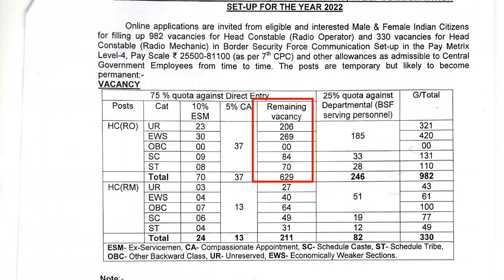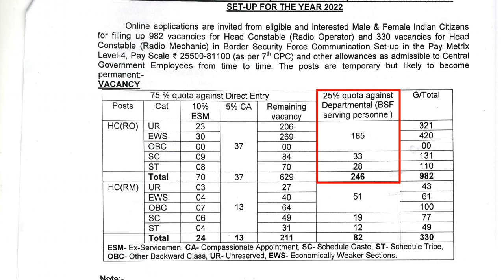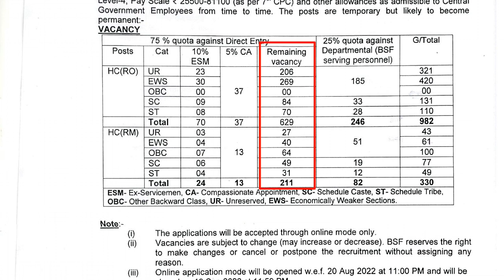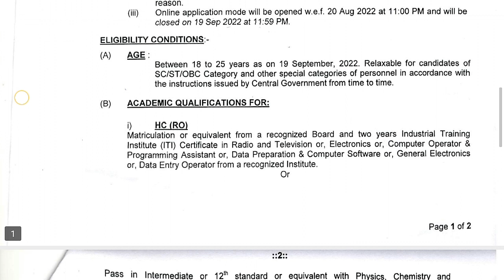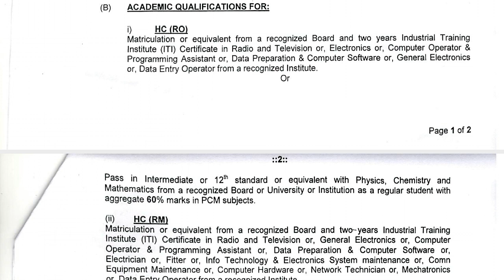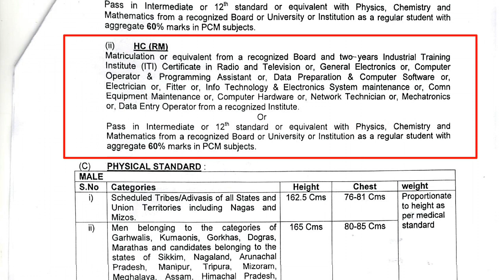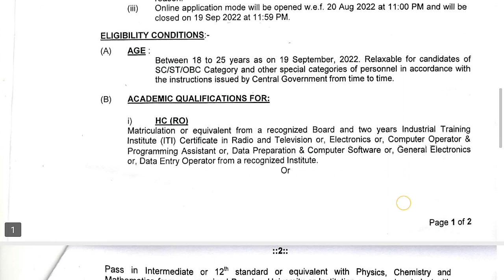BSF Head Constable Recruitment 2022 Telugu ¦ BSF HC RO & RM Notification 2022 Telugu ¦ BSF HC 2022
🔴 Short Notice : Update in 30 Minutes